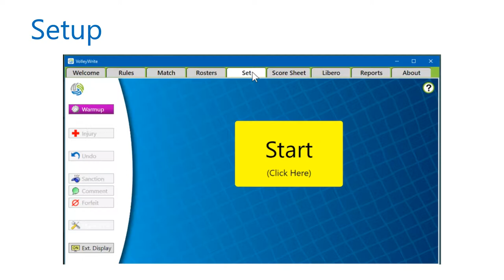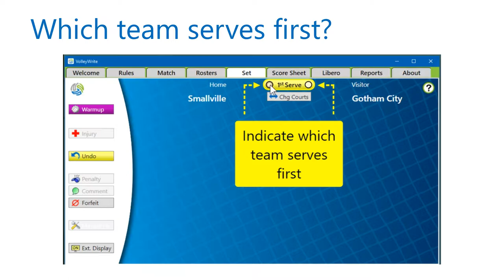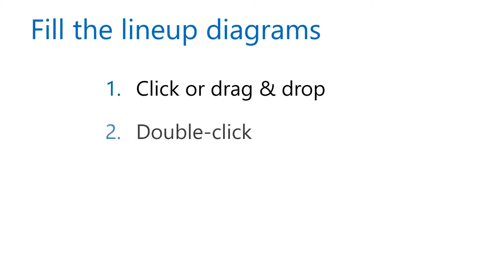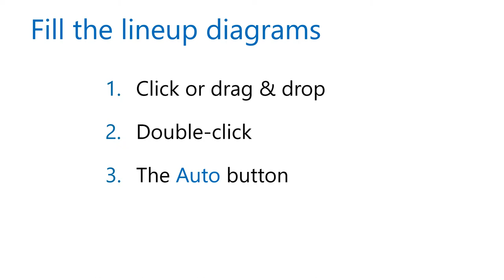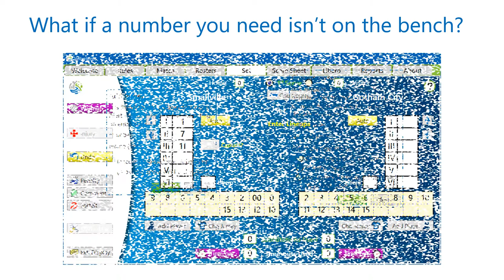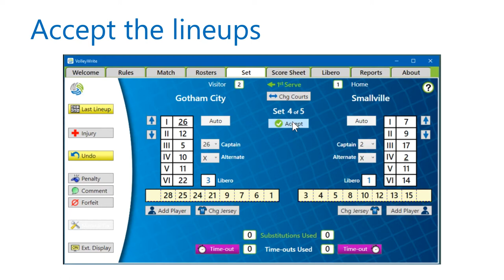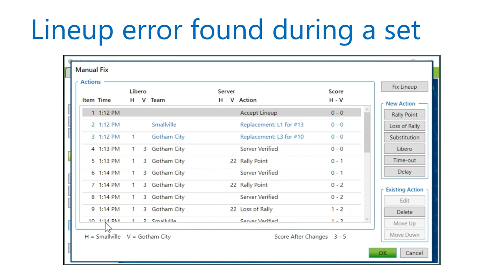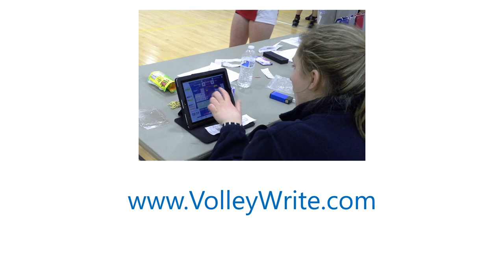Entering Lineups into VolleyWrite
See the different ways you can easily enter lineup information into VolleyWrite